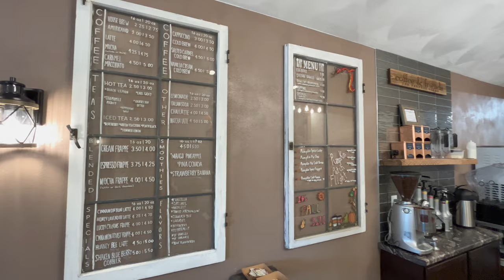The Little Castle Coffee Shop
The Little Castle Coffee Shop is located in Clinton Wisconsin and is one of the most unique coffee shops. It is a destination stop to check out. The drinks are delicious and the staff is very welcoming. This video will display the beauty of this coffee shop and highlight some of the drinks you should try when you visit.